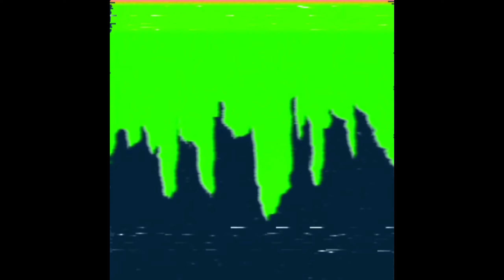EDDISON, BLCKK - Then I Leave (SLOWED)